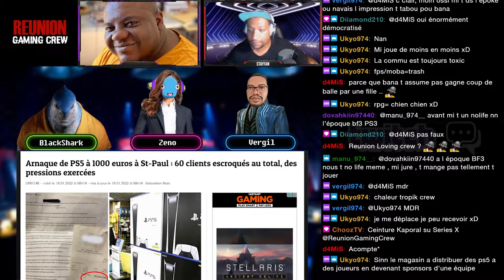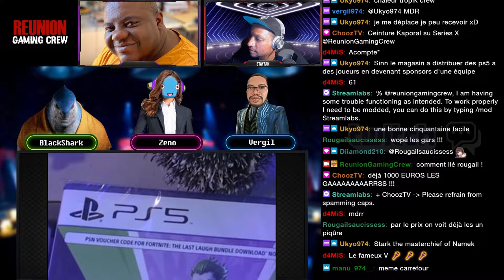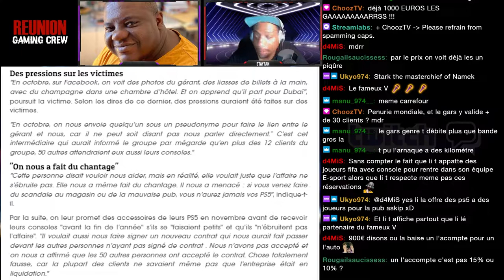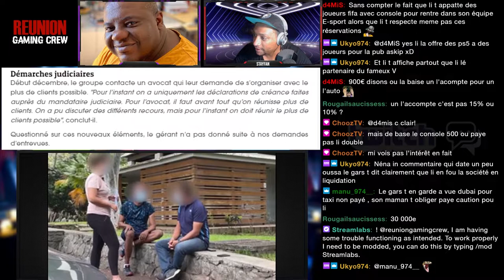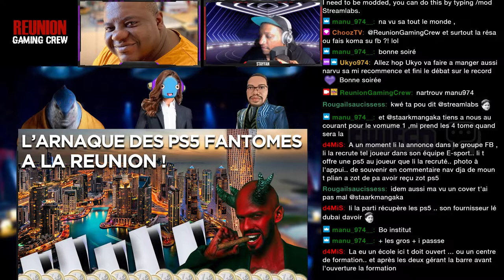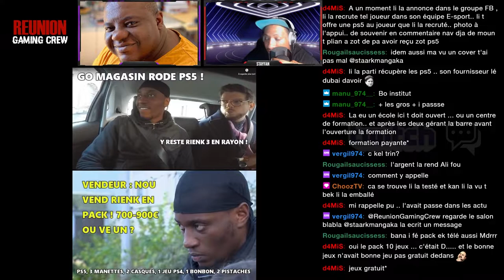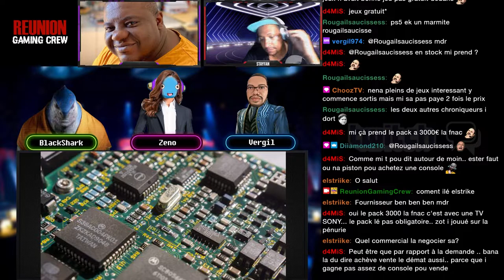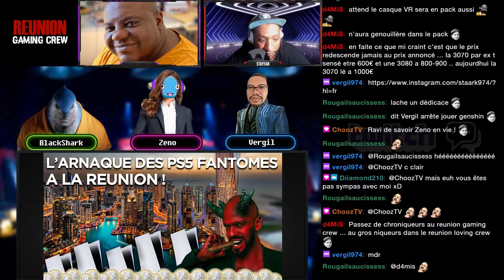L'ARNAQUE des PS5 fantômes à La Réunion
Active les notifications en cliquant sur la 🔔 pour ne pas rater les prochaines vidéos ! Laisse un commentaire sous la vidéo  ! Ca nous aide pour la chaine !

Retour sur l'affaire de l'arnaque des PS5 fictives vendus par un magasin de jeux vidéo qui a arnaqué plusieurs clients qui espérait mettre la main sur la fameuse console en donnant malheureusement leur argent pour rien.

Merci à STAARK, ZENO, VERGIL et BLACKSHARK pour leur participation ^^